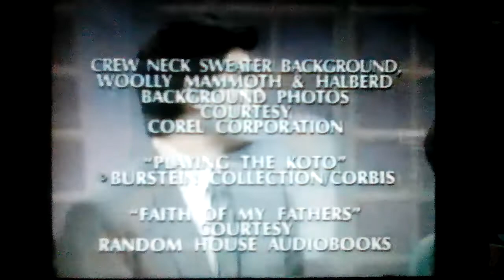Jeopardy! Season 17 Closing Credits (January 8, 2001)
Jeopardy! is distributed by Sony Pictures Television.